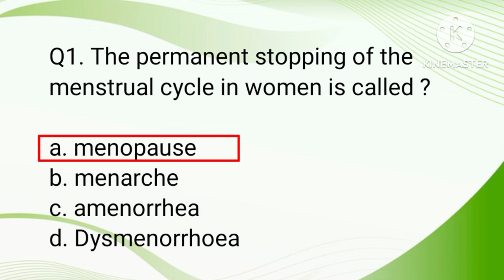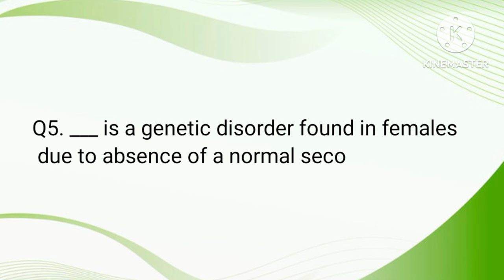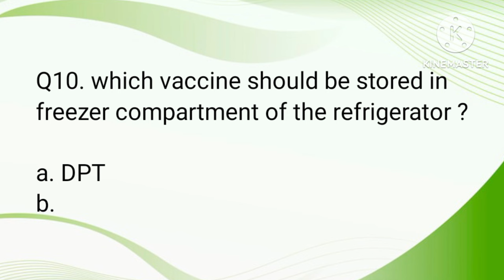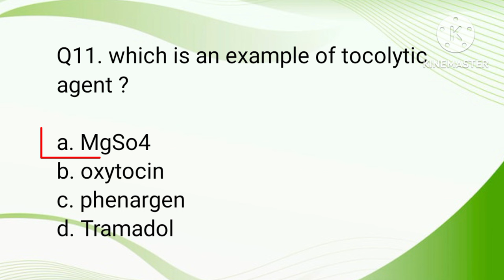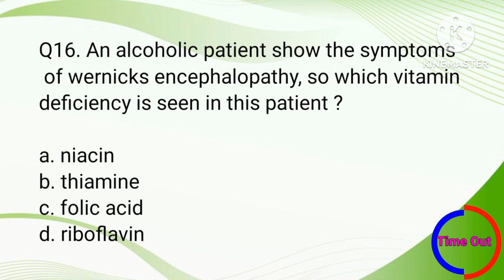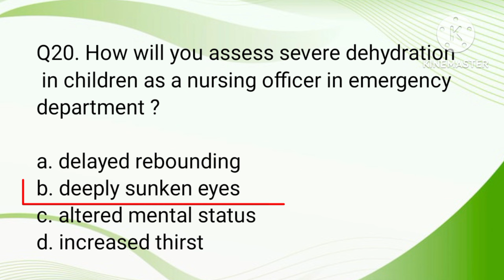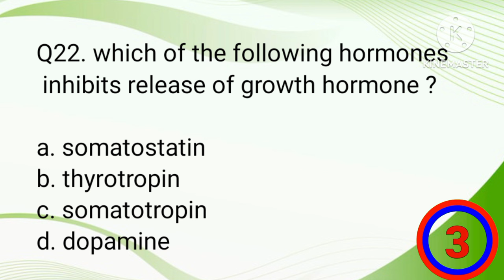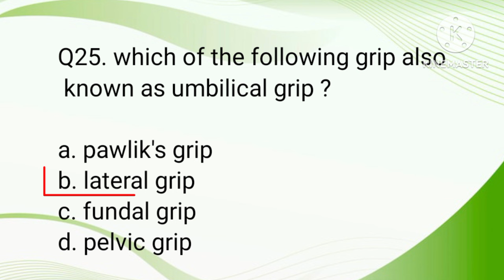ESIC previous questions paper for staff nurse||most repeated questions from previous paper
ESIC previous questions paper for staff nurse||most repeated questions from previous questions paper||previous paper solution